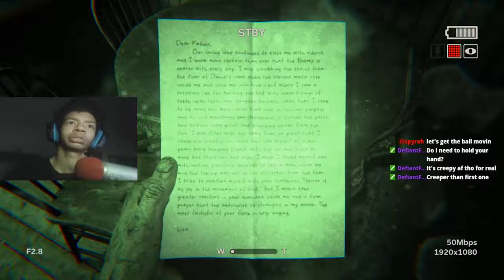Outlast 2 Twitch Stream | Part 1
Click Here To Become a Metronian Today!

Game Link! ►